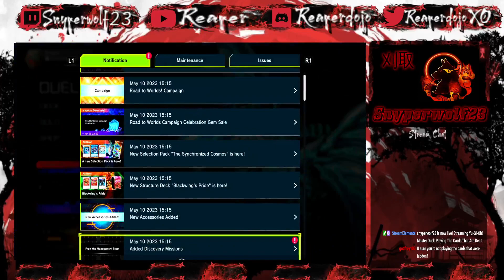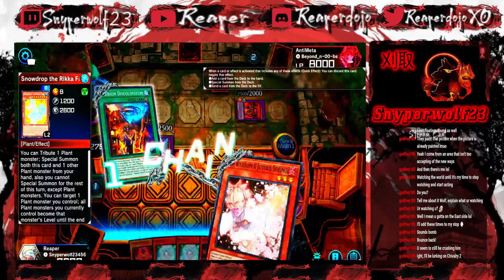Yugioh Master Duel: Playing The Cards That Are Dealt